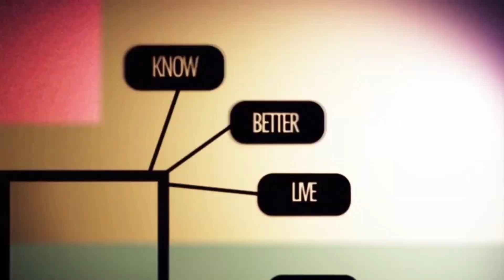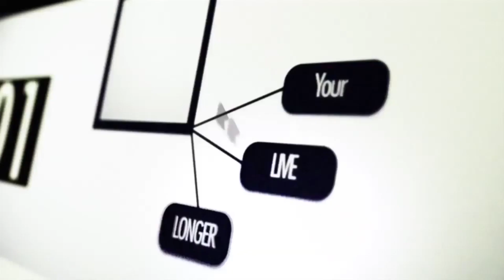Monitoring Your Blood Pressure Can Save Your Life - Health 101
Hypertension is a silent killer! On this episode of Health101 we discuss the importance of having BP Monitors in our homes, and examine how to prevent sudden death through regular blood pressure (BP) monitoring.